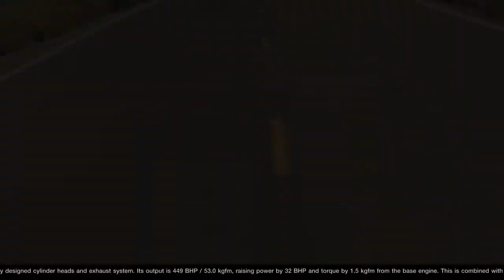GT Sport - All Scenes viewing your car Lexus RC-F